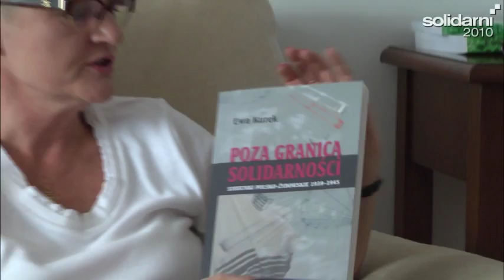"Umrze śmiercią naturalną każde kłamstwo" - Ewa Kurek dla Solidarnych2010